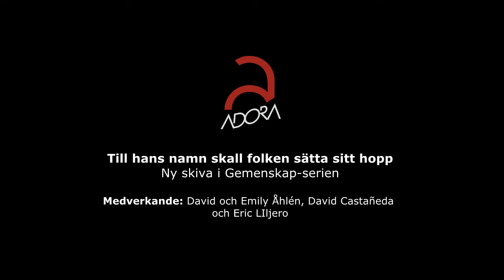Gemenskap - Till hans namn ska folken sätta sitt hopp - Promo 2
"Till hans namn ska folken sätta sitt hopp" - ny skiva i Gemenskapsserien.
Medverkande: David Castañeda, Eric Liljero, David & Emily Åhlén